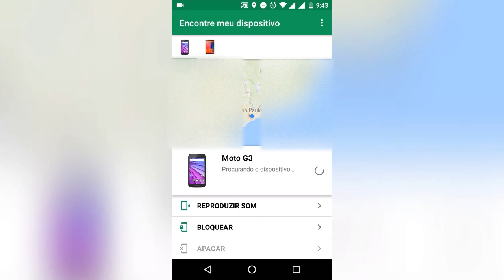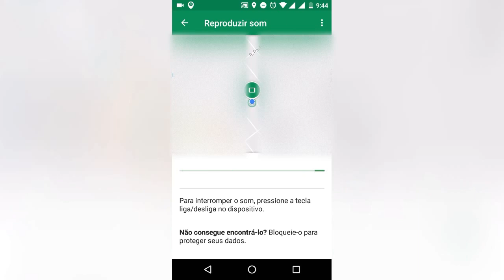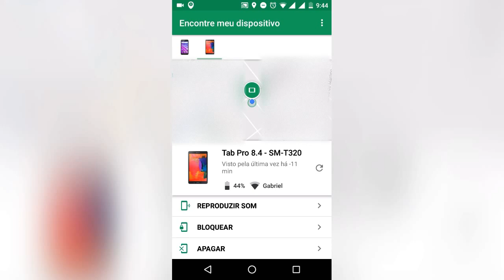Como Rastrear Celular Android PERDIDO ou ROUBADO usando o PC ou CELULAR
Hoje iremos apresentar a vocês a nova solução desenvolvida pelo Google para encontrar seu smartphone perdido ou até roubado, com este aplicativo você poderá emitir som pelo seu Android perdido remotamente, ou em caso de roubo até bloquear o mesmo, gostou? Aprenda usa-la agora!

Valeu Pessoal!